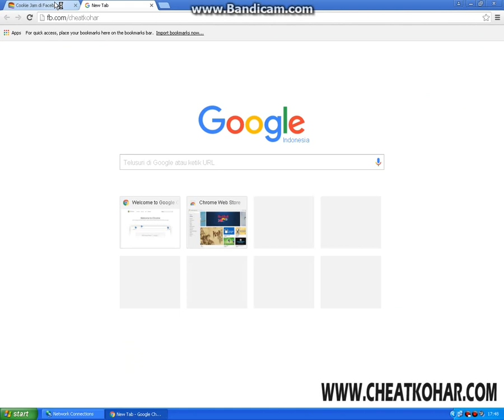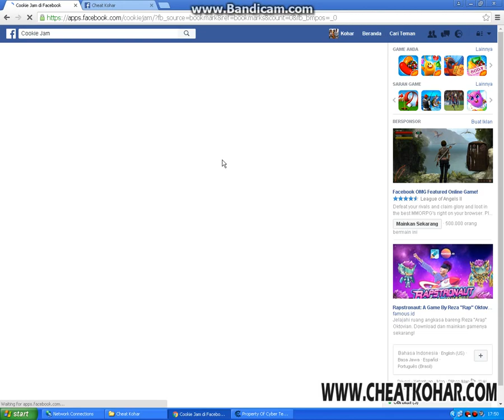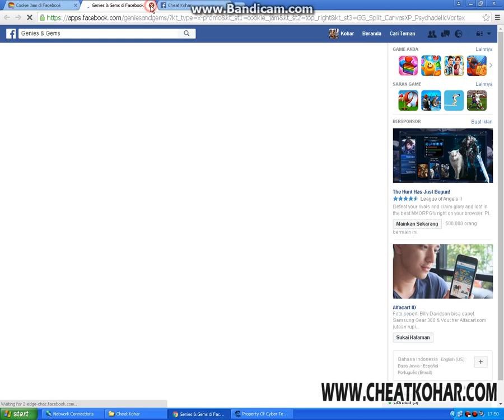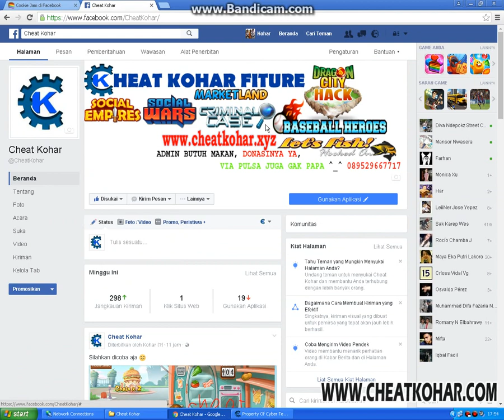Hack Cookie Jam New Update